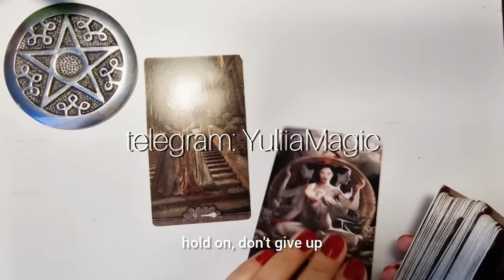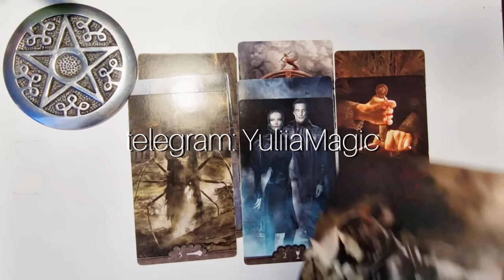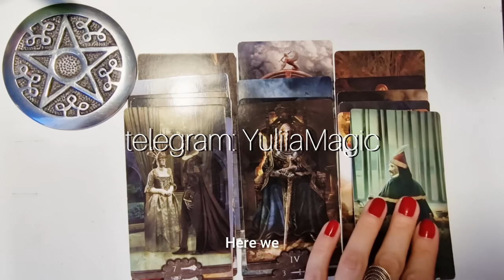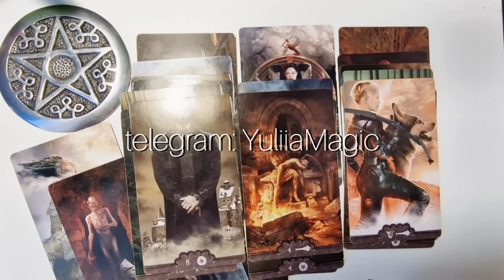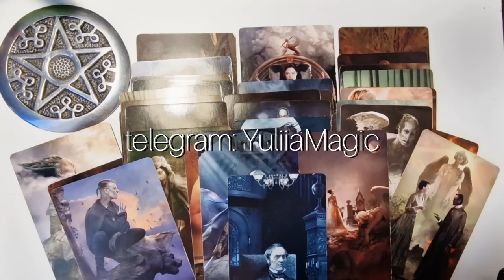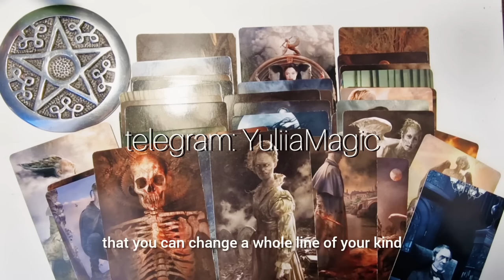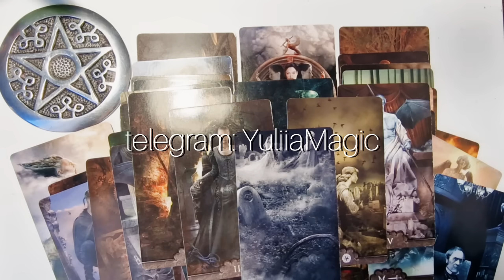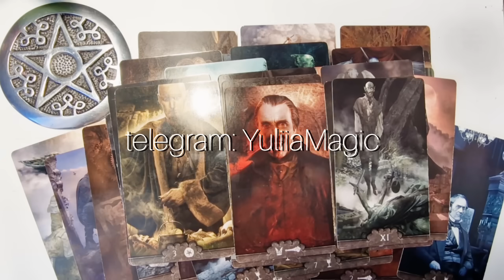ЧТО ВАМ НУЖНО ОСОЗНАТЬ ЗДЕСЬ И СЕЙЧАС?